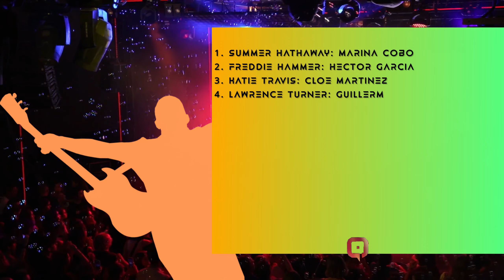Fiesta Fin de Curso de School of Rock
SCHOOL OF ROCK cuenta la historia de Dewey Finn, un cantante de rock y guitarrista sin trabajo que finge ser profesor sustituto en un prestigioso colegio privado. Después de sorprenderse del talento musical de sus alumnos, Dewey decide formar con ellos una banda de rock, con objetivo de ganar el concurso de la Batalla de las Bandas

Con:
1. SUMMER HATHAWAY: Marina Cobo
2. FREDDIE HAMMER: Héctor García
3. KATIE TRAVIS: Cloe Martínez
4. LAWRENCE TURNER: Guillermo Moreno
5. ZACK MOONEYHAM: Lennon John Sharp
6. TOMIKA SPENCER-WILLIAMS: Alana Crowley
7. MARCY: Emma Rodríguez
8. SHONELLE: Ainara González
9. BILLY SANDFORD: Oliver Rodríguez
10. MASON WARD: Gonzalo Alba
11. SOPHIE: Maya Hernández
12 y 13. MATTHEW: Axel Gaona y Gonzalo Pinillos
14. JAMIE: Carmen Alcalá

Con la presencia de Tony Bernetti, quien se alternará con Leo Rivera en el papel protagonista, Dewey Finn.